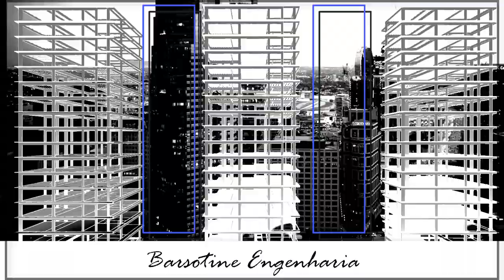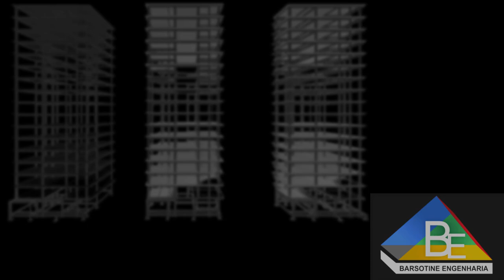EMPRESA DE CÁLCULO ESTRUTURAL EM COTIA SÃO PAULO - DESENVOLVIMENTO DE CALCULO DE ESTRUTURAS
Eberick, PROJETO ESTRUTURAL QUEM FAZ,EMPRESA DE PROJETO ESTRUTURAL,DESENVOLVIMENTO DE PROJETO ESTRUTURAL,CALCULO E DETALHAMENTO DE PROJETO ESTRUTURAL,CALCULO DE SOBRADO,CALCULO DE PREDIO,COMO CALCULAR ESTRUTURA EM CONCRETO ARMADO,DIMENSIONAMENTO DE ESTRUTURA